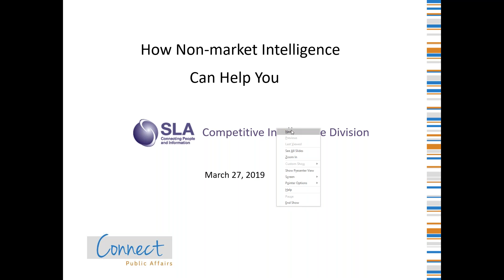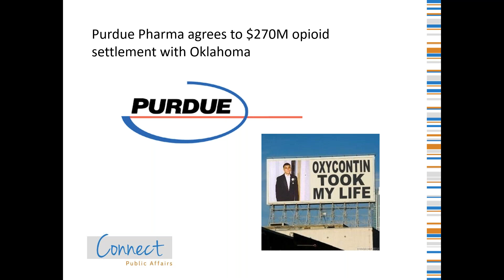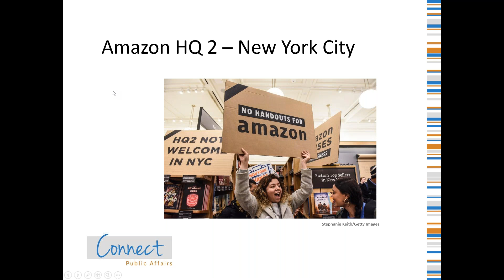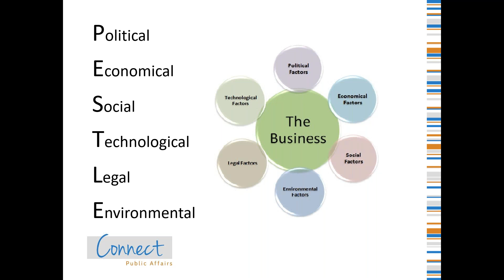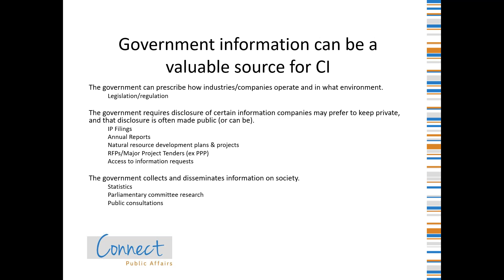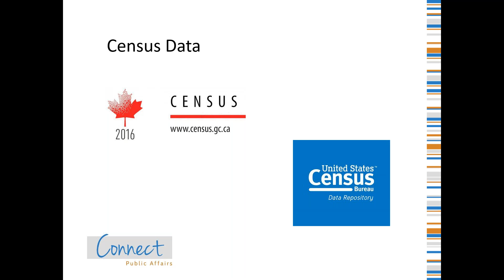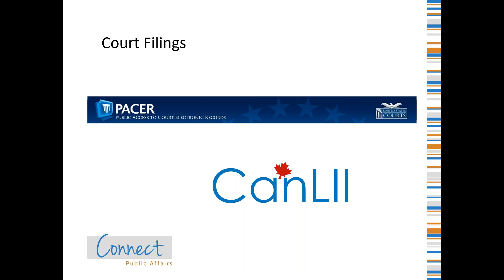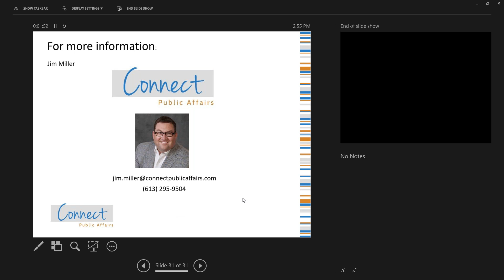2019 03 27 11 00 How Non Market Intelligence Can Help You